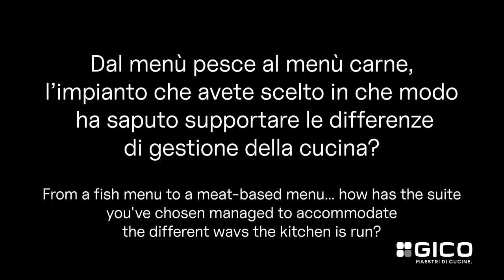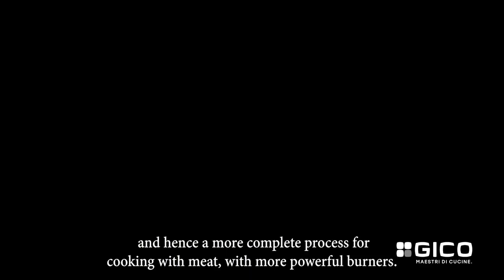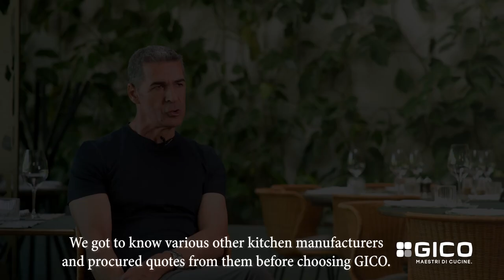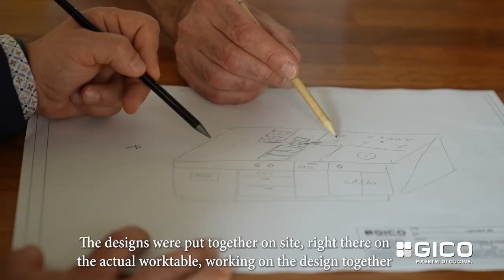GICO - A'Riccione, Da'Berti - Intervista a Giuseppe Di Paolo